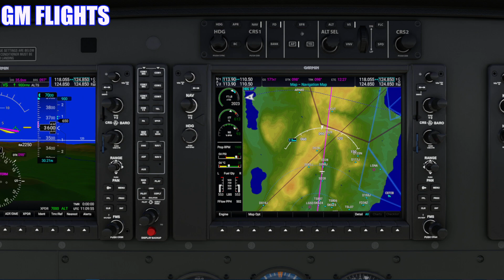AEGEAN Thessaloniki to Limnos LGTS LGLM